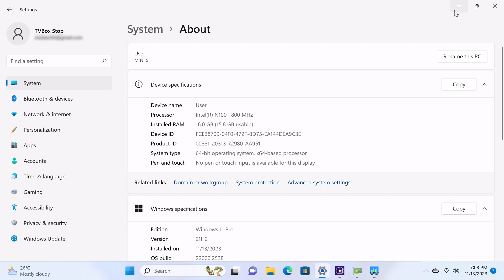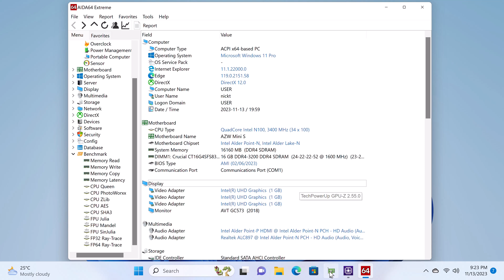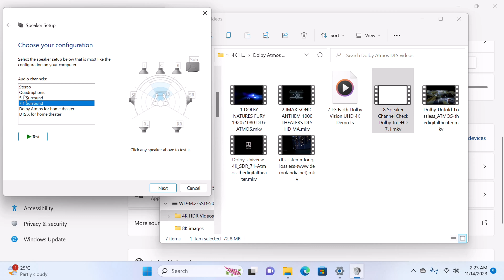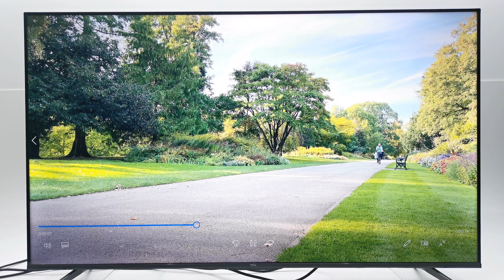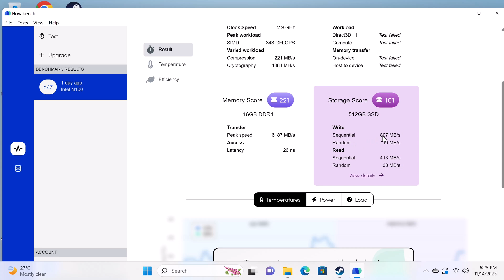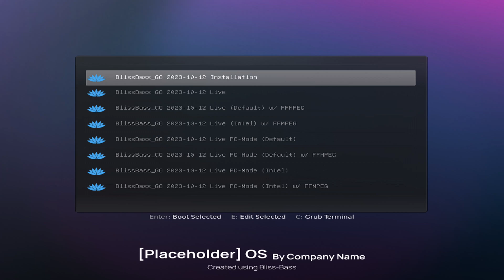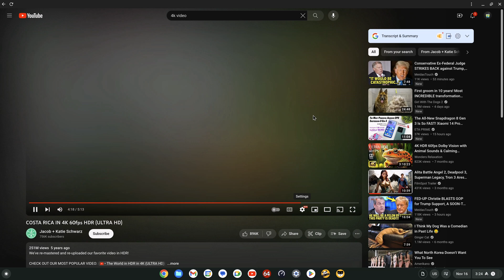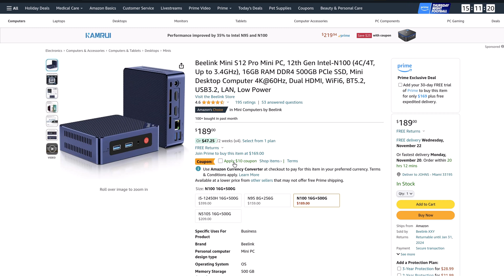Beelink Mini S12 Pro - Fascinating Boost Speed Must See!!!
Beelink Mini S12 Pro Windows 11 Mini PC review
(Paid link)

Aliexpress link $125.88

➡️Sony Dolby/DTS Receiver used in the video (paid link)

SPECS:

Product Name - Beelink Mini S12 Pro
Finish - black + space blue
Construction Material - Al-Mg Alloy & Polycarbonate
Video Output  - 4K@60Hz
Storage - 512G SSD （PCIe）
Memory  - 16GB LPDDR4
Charging - 12V/3A
Dimension  - 4.52 x 4.01 x 1.54 inches
Main I/O Ports - USB-A 3.0*4, 3.5mm Headphone Jack*1, HDMI 2.0*2，Gigabit Ethernet*1
DC Port*1
Expandability - SATA SSD/HDD
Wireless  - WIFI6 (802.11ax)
Bluetooth - Bluetooth 5.2
Operating System - WIN11
PSE, CE, UL, FCC certified

Time stamps

00:00 - Intro
00:20 - Unboxing
01:13 - Design/ I/O Ports
02:02 - Internal Components
02:18 - Mounting behind a monitor
02:29 - Hardware Specs
05:26 - Windows Features
05:56 - Surround Sound Audio
07:11 - 4K HDR HLG
09:02 - Video Editing
09:39 - Benchmarks
11:20 - Rankings Chart
11:38 - Windows Gaming
12:07 - Retroarch Retro Gaming
12:33 - Android X86
12:58 - FydeOS/ChromeOS Brunch Framework
16:02 - Summary
16:32 - Deals and Coupons

We are participants in the Amazon Services LLC Associates Program, and other affiliate advertising programs designed to produce a means for us to earn fees by linking to Amazon.com and other affiliated sites. post.